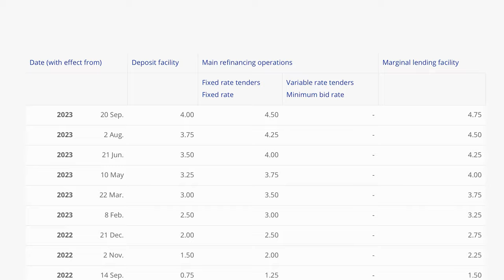L'INFLAZIONE brucia i nostri soldi - Parliamo di soldi | Episodio 3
L'inflazione è un problema, non serve che ve lo venga a dire. Ma cosa la determina? E quali soluzioni ci sono?